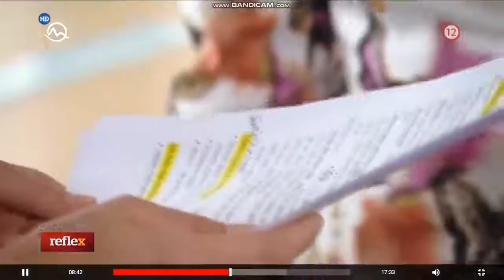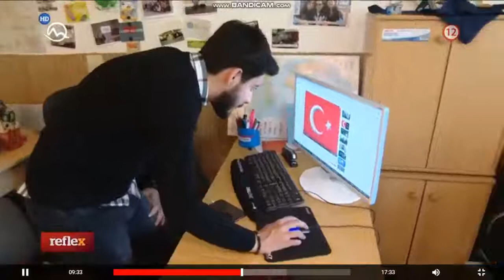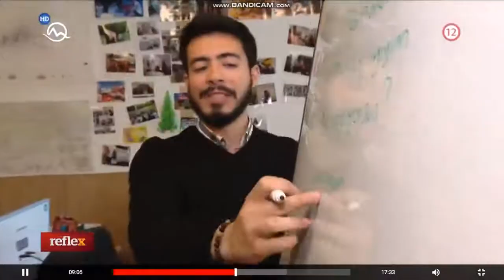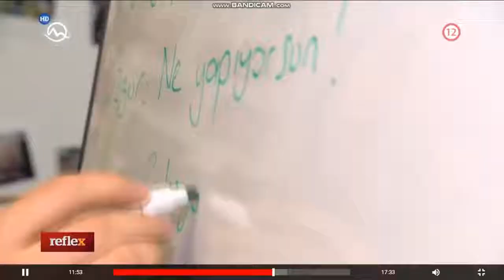Dobrovoľníci z Turecka na Slovensku | Reflex | Televízia Markíza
Vieš, čo má spoločné Zuzana Čaputová, Rytmus a naši dobrovoľníci Mehmet a Özgür z Turecka? :)

Oni všetci sa objavujú na najväčšej súkromnej televízii na Slovensku Televízia Markíza!

Pozri si reportáž a nezabudni si pripraviť vreckovky... Áno, budeš plakať, [ale od smiechu].